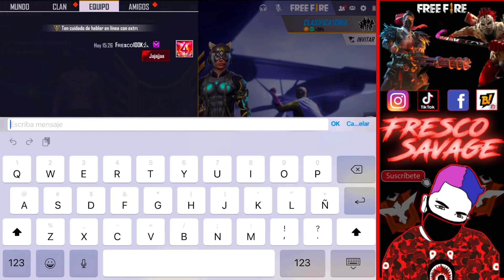NUEVO TRUCO PARA TENER SALAS GRATIS en FREE FIRE ✅ [FEBRERO 2021] ¿NUEVO BUG SALAS INFINITAS?🤯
💎🔥DIAMANTES GRATIS ENTRA YA🔥💎

➡️🔥 SORTEO SEMANAL PARTICIPA🔥⬅️

🌟🔥TARJETAS DE REGALOS GRATIS🔥🌟

✳️🔥 APURATE PASES ÉLITE AQUI🔥✳️

META MAS CERCANA 100K 🥺🥺

¿EN QUE CELULAR JUEGO? 😱😱

MI ID: 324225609 (ACEPTO REGALOS, NO CIERTO, BUENO SI QUIEREN 🤣❤️)

¿QUIERES VER MÁS VIDEOS QUE TE PUEDEN SERVIR? 🤔

tags *ignorar*